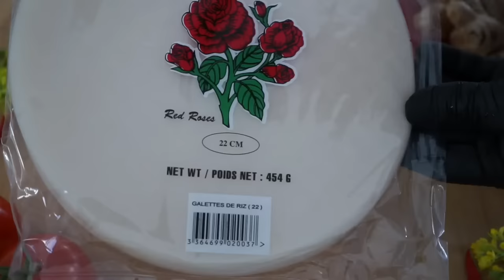Recette Nems et sauce Nem CHẢ GIÒ | Vietnamese Spring rolls | 365 recipe cooking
Aujourd'hui je vous montre comment faire Les Nems aux Porc traditionnel, la recette faite maison
Recette Nems et sauce Nem | Vietnamese fried Spring rolls | 365 recipe cooking
Recette de Nems, sauce Nem, CHẢ GIÒ, Pork spring rolls, Vietnamese Spring rolls, Vietnamese fried spring rolls

Recette de nem au Porc
Ingrédients :
500 g de porc haché
250 g carrots 🥕
100 g de l'oignon
2 œufs
25 g Champignon noir
50 g de Vermicelles
1 c:café bouillon de volaille
1,5 c:café de sucre
1 c:café de la sauce huître
1 c:café de la sauce soja
1 c: café de poivre
N'oubliez pas d'appuyer sur la petite cloche 🔔 S'il y a une nouvelle vidéo, vous serez averti immédiatement .

*【Compétences en cuisine 】【Cooking skills】